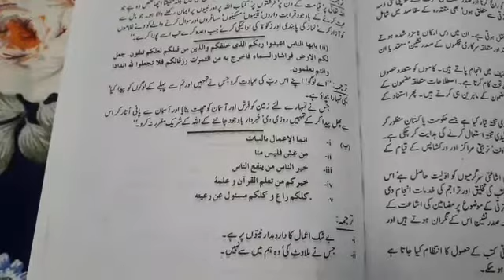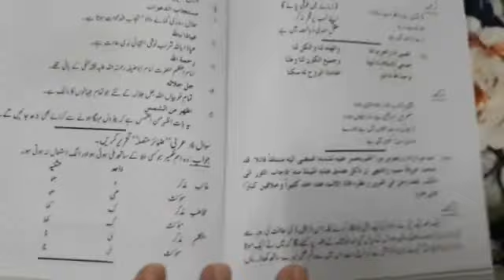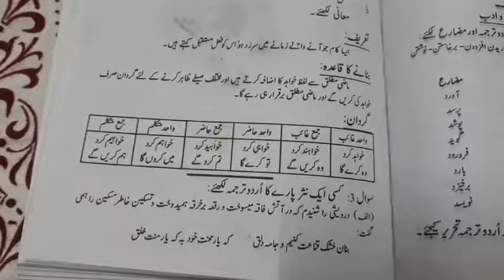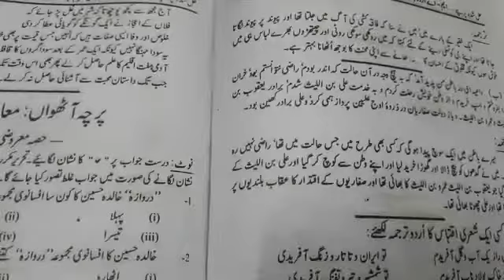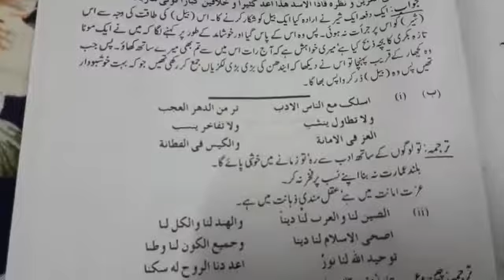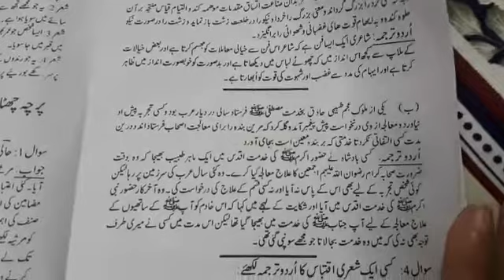Paper 5 ,solved papers of 2017,2018